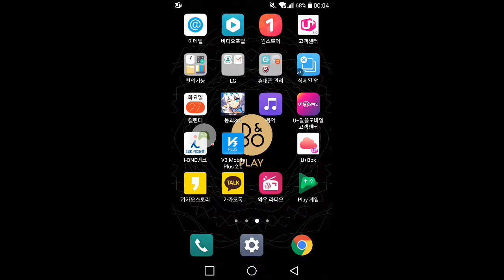2018 11 27 00 02 19 com blizzard wtcg hearthstone